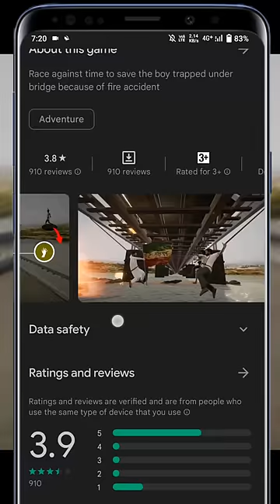Playing RRR Game Ride Race Rescue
Wassup Gamers

Today we are going to play this game RRR-The Game Ride Race Rescue